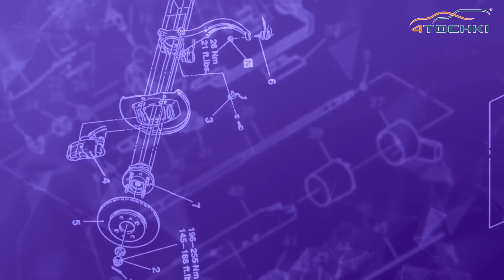ТОП-15 зимние шипованные шины для кроссоверов и внедорожников- 4 точки. Шины и диски 4точки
ТОП-15 зимние шипованные шины для кроссоверов и внедорожников- 4 точки. Шины и диски 4точки - Wheels & Tyres 4tochki

Привет, шиноманы и шиномэны! Сейчас у экранов должна быть аудитория, которую словами «Зима Близко» не напугаешь. У нее полноприводные тачки и месить снег для них - забава. Они видят зиму и говорят ей, «Слышь, сюда иди!».
Короче, сегодня смотрим ТОП-15 зимних шипованных шин для кроссоверов и внедорожников сезона Зима-2019. Игорь Бурцев покажет результаты голосования зрительского чарта